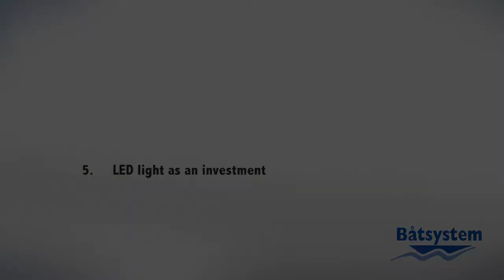Part 5 - LED light as an investment, Båtsystem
A larger yacht sells better and a cozier boat is more inviting for friends and family to enjoy their time